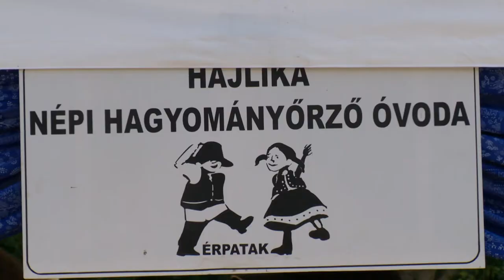Értéktalálkozó Érpatakon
Megyei Értéktalálkozót tartottak szombaton Érpatakon.
A Szabolcs-Szatmár-Bereg Megyei Önkormányzat uniós és hazai forrást nyert arra, hogy húsz településen szervezzen hagyományőrző kulturális és gasztronómiai rendezvényeket. Az események célja, hogy a tradícionális értékek bemutatásán túl a helyi identitástudatot erősítsék.